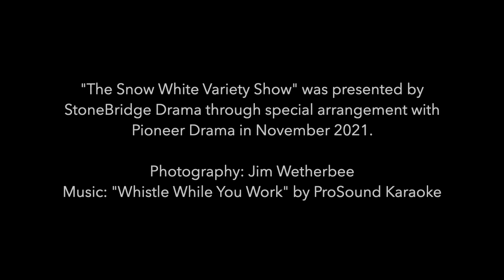SHOW WHITE VARIETY SHOW - Slideshow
StoneBridge Drama presented "The Snow White Variety Show" through special arrangement with Pioneer Drama in November 2021. This fall show featured 6th-9th grade students and was directed by Mrs. Amanda Ironmonger.